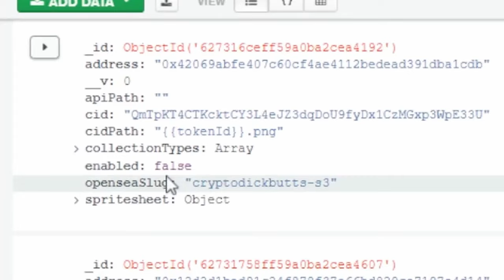WorldWide Webb - NFT GAME ALPHA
Relevant text about this video upload goes here!

Connect with Hard Fork Gaming!